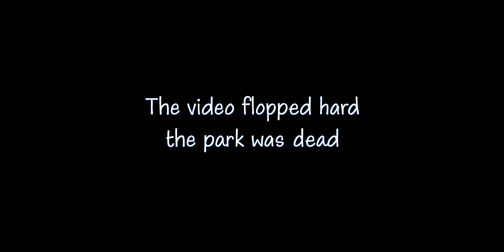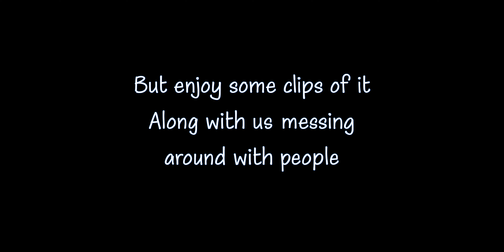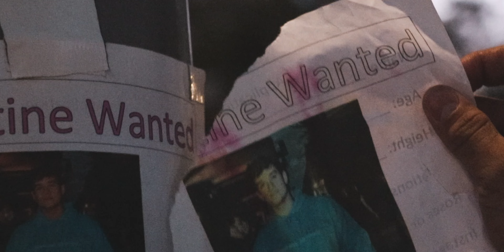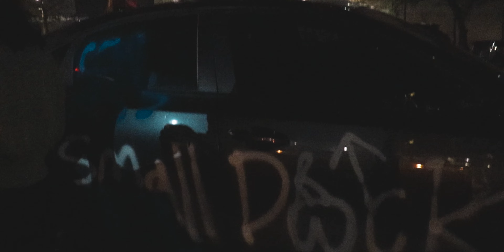Cops called on me for this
Please leave a comment it helps out a lot!

I’ll send you sneak peak clips of future vids the night before!

*All jokes and content on my channel are made with comedic intent. Nothing I post is intended to be hurtful or taken seriously in any way shape or form. Enjoy.*